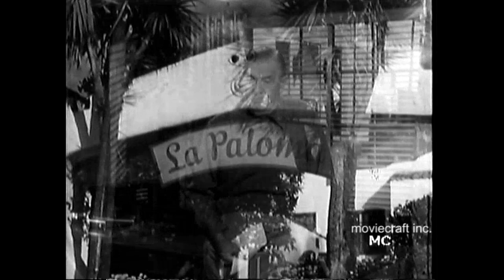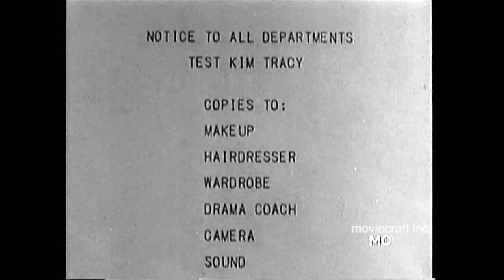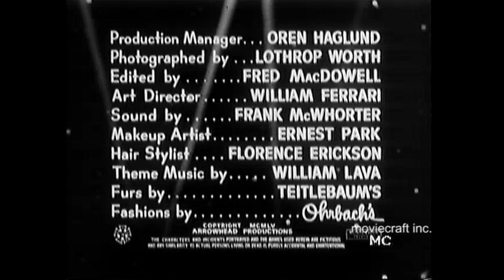So This Is Hollywood 1955. A neighbor, once a Hollywood idol, helps Kim get a part. Victor Moore.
SO THIS IS HOLLYWOOD. A delightful comedy TV series about two young ladies trying to make it in show business. Show business was, and still is, a popular theme in television.  Beautiful Virginia Gibson is Kim Tracey, and aspiring actress, waiting for the phone call with a big part.  Mitzi Green is Queenie Dugan, looking for her break as a stunt woman. A lovable actor and neighbor of the girls from the early days of Hollywood (guest star Victor Moore) dusts off some "connections" to help Kim get a part.  A Network print with all commercials intact, including Pamper Shampoo, Toni Home Permanent, and a cast commercial for Deep Magic facial cleansing lotion. Cast also includes Gordon Jones, Jimmy Lydon, Paul Harvey, Raymond Hatton and Damian O'Flynn. This episode "A Friend In Need" aired January 22, 1955 on the NBC network. Transferred from 16mm b-w film.